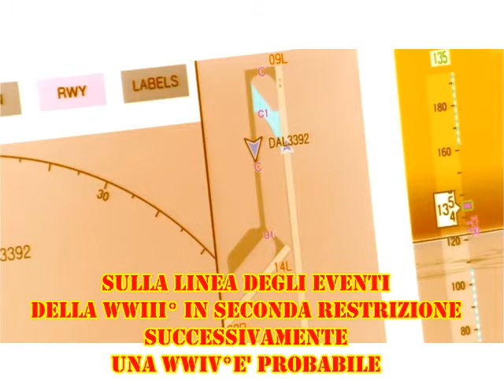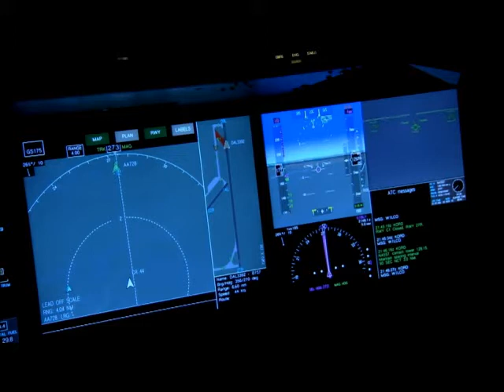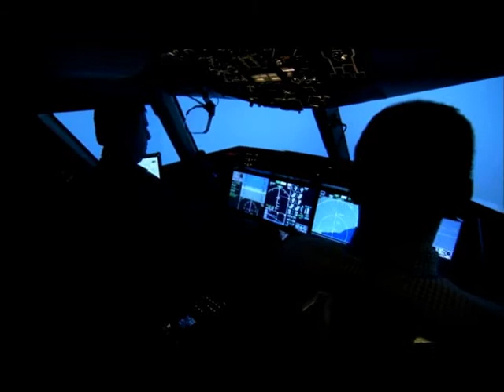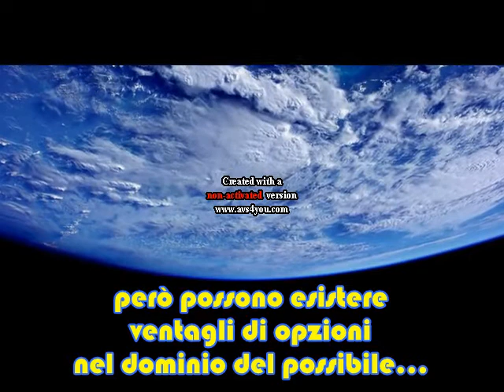ipotesi WWIV° dopo quale tipo di WWIII°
Come potrebbe essere il futuro della Terra oltre il 2050?!
E' possibile supporre l'esistenza di una WWIV° dopo la WWIII° in Asia?!
Se volete immaginarlo, ascoltate questo podcast ;-)

Il file è in Copyleft(BY-ND-NC)